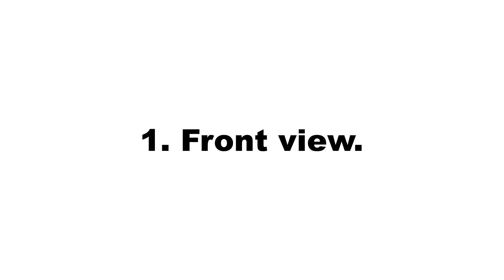Simple flat looping animation of Zimbabwe flag over green screen.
This is a simple flat looping animation of Zimbabwe flag over a green screen. The animation was rendered in a simple cartoon style from front view and side view.